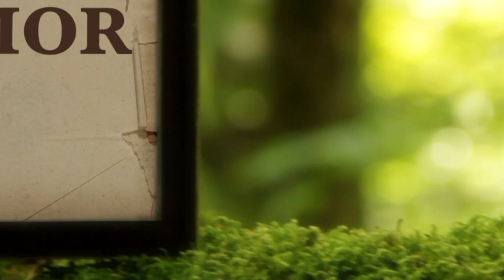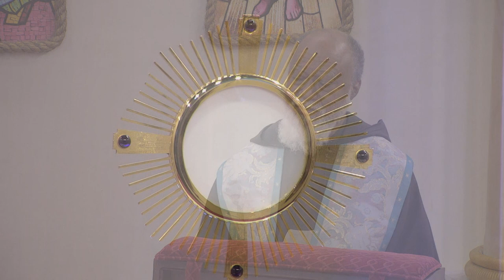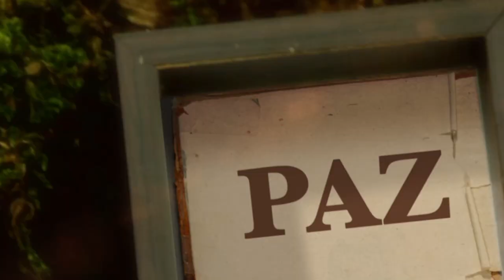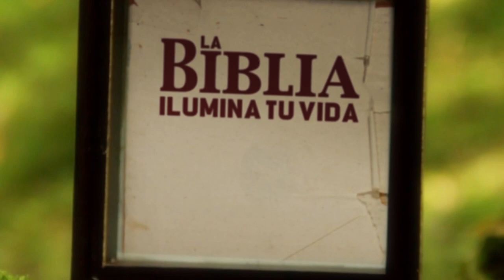La Biblia Ilumina tu Vida: Jueves Santo 14 de Abril del 2022